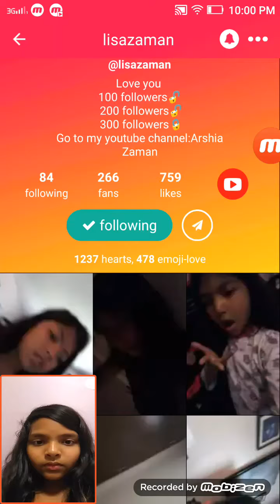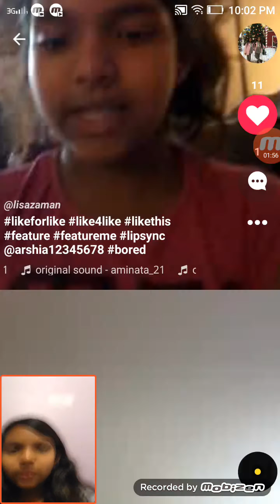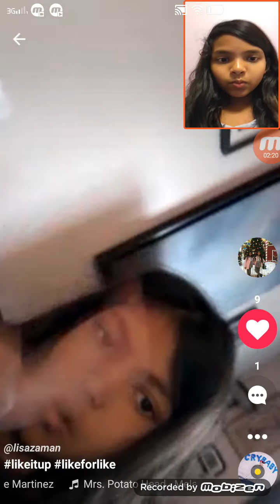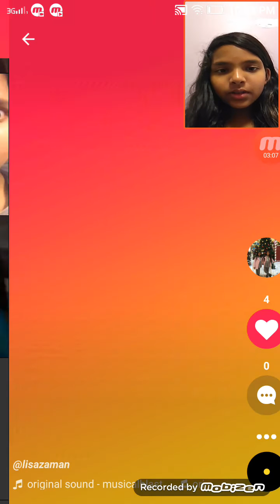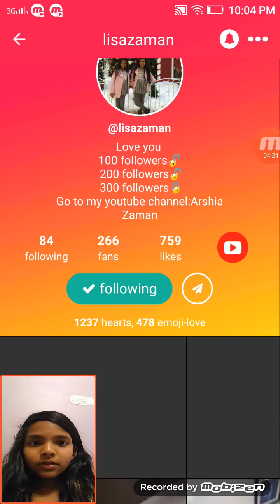Reacting to my sister's cringy musical.lys